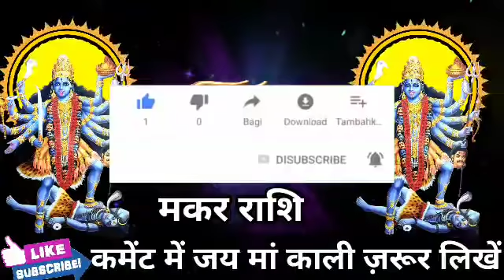मकर राशि वालों हो जाओ तैयार अगले 3 दिनों में जो होगा सह नहीं पाओगे।MakarRashi